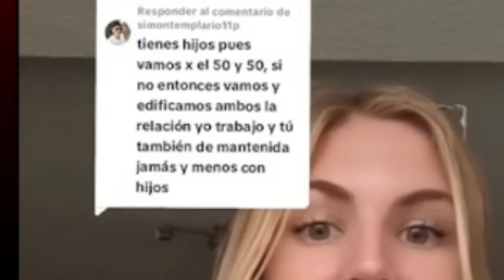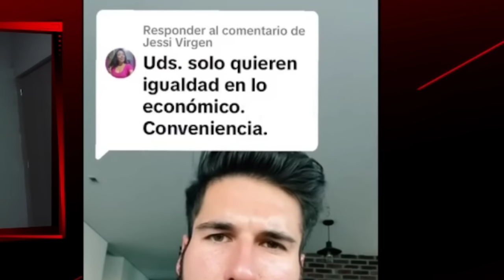💊 MI NOVIA INFIEL EXIGE MANUTENCIÓN PARA UN HIJO QUE NO ES MÍO